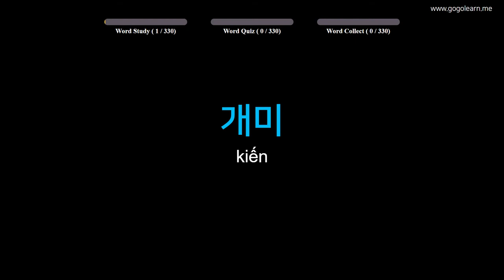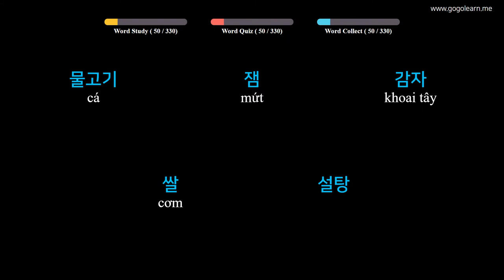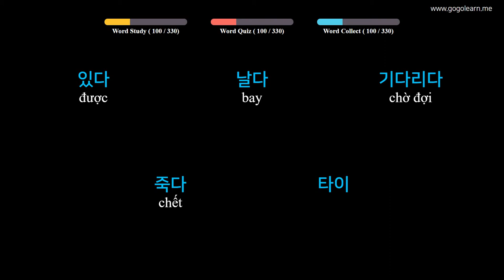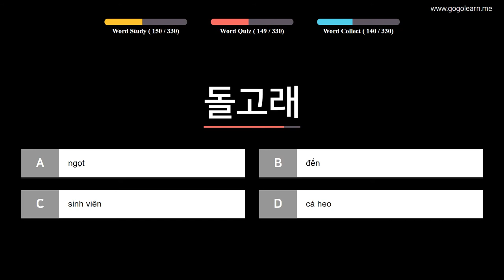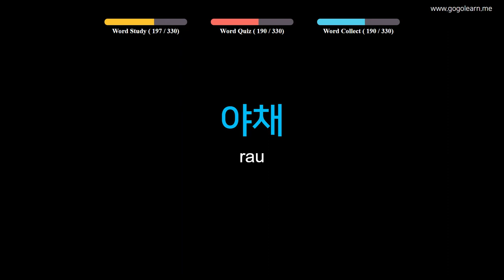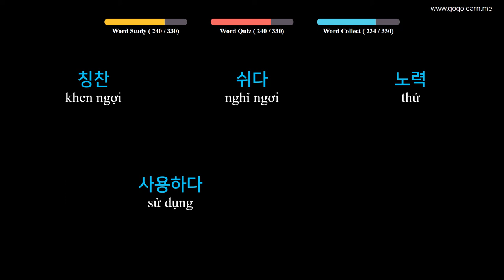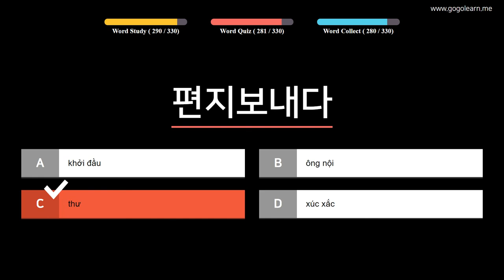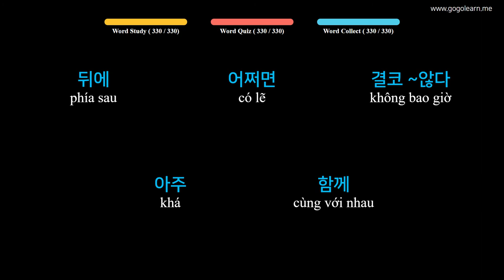Từ Vựng Tiếng Hàn | Phần 1: 330 Từ Vựng Tiếng Hàn Đơn Giản | Golearn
+ Phần 1 : 00:05
+ Phần 2 : 39:46
+ Phần 3 : 1:21:06

✪ Nội dung có thể bạn quan tâm:
Từ Vựng Tiếng Hàn | Phần 2: 1520 Từ Vụng Tiếng Hàn Đầu Tiên Về Con Người | Golearn
Từ Vựng Tiếng Hàn | Phần 7: 480 Từ Vựng Tiếng Hàn Dễ Gây Nhầm Lẫn | Golearn
Từ Vựng Tiếng Hàn | Phần 9: 430 Từ Vựng Tiếng Hàn Tiếng Hàn Siêu Tốc | Golearn
Từ Vựng Tiếng Hàn | Phần 15: 890 Từ Vựng Tiếng Hàn Cho Người Đi Làm | Golearn